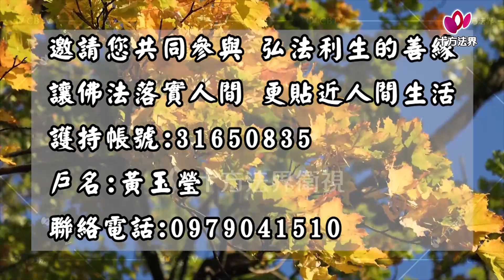心提法師 佛教起源 第083集